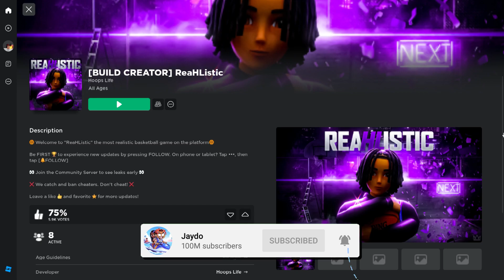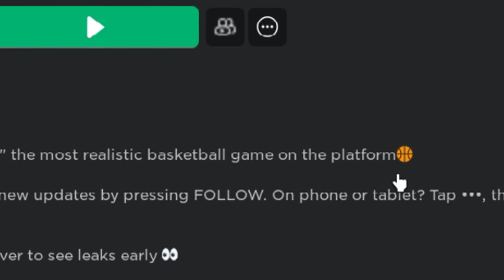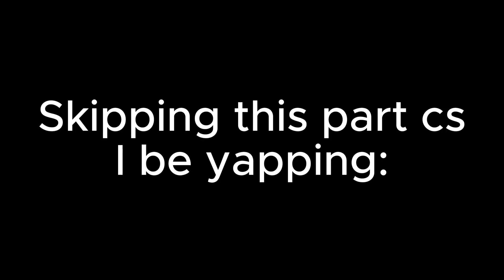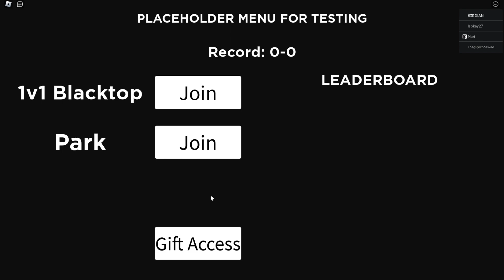This Roblox Game Is The Roblox Version of NBA 2k24! (Reahlistic Basketball)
editing style Inspired by WittyB and Colbion

Music